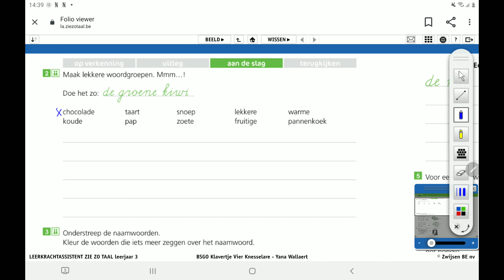L3_B2L10_bijvoeglijke naawoorden_werkboek